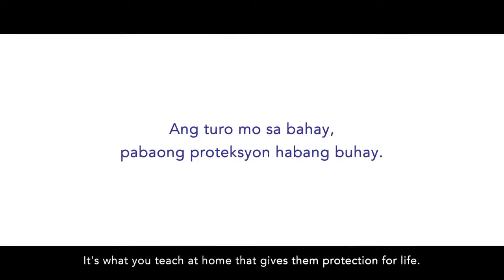NORMAN KING / Lessons from life experience / a short clip